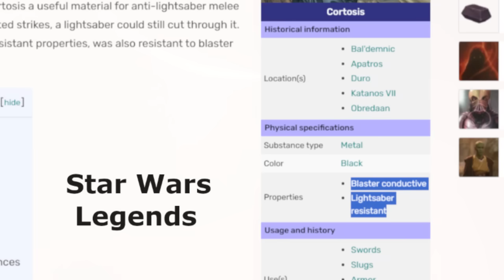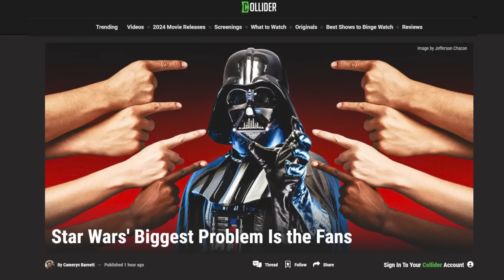The Acolyte Episode 6 Nothing Happens